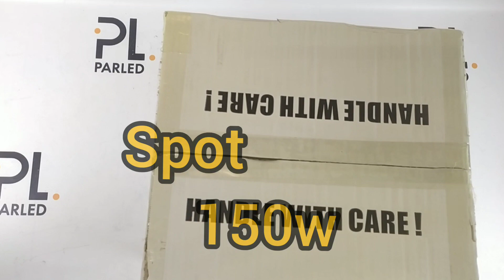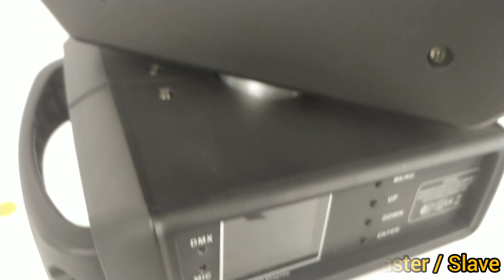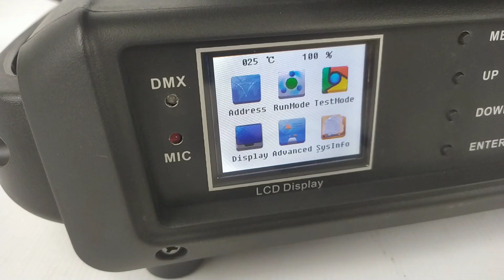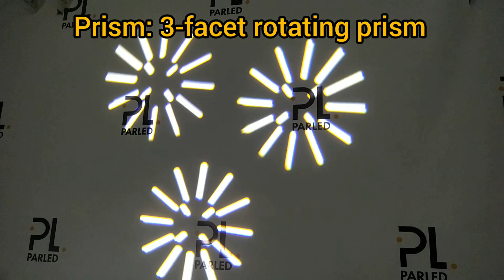Led spot 150 watt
Вращающаяся голова led spot 150 Watt.